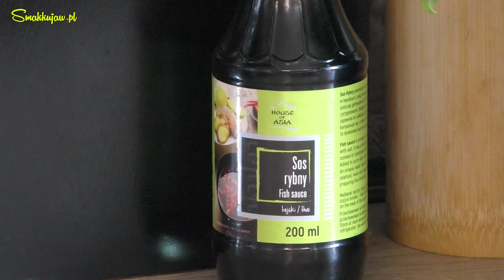SAŁATKA TAJSKA Z WOŁOWINĄ👌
Letnia Sałatka z Wołowiną jest najlepszym przepisem na letni obiad! Wykonana z pysznej grillowanej delikatnej wołowiny, wyrazistych smaków i zdrowych warzyw nie do pobicia. Inspiracją był przepis na tajską sałatkę z wołowiną. Jest idealna dla osób stosujących dietę o niskiej zawartości tłuszczu. Przygotowanie jest proste. Ja użyłem natki pietruszki i liście mięty. Możesz również użyć liści kolendry, aby uzyskać dodatkową złożoność smaku.
Użyj świeżych produktów, liści i limonki, aby uzyskać ten wyjątkowy smak.
Życzymy smacznego!

Składniki:

200 g stek wołowy
2   limonki
2   szalotki
2   ogórki
1   chili
2   ząbki czosnku
½  szklanki liści mięty
½  szklanki pokrojonej dymki
½  szklanki natki pietruszki
¼  szklanki liści bazylii
20 pomidorków koktajlowych
5 g sezamu
2  łyżki oliwa extra vergine
4  łyżki sos sojowy jasny
3  łyżeczki sos rybny
    pieprz
1 ¼ brązowy cukier
½ łyżeczka kolendra mielona
2 ząbki czosnek

Marynata:
4  łyżki sosu sojowego
1  łyżka brązowego cukru
    czarny pieprz
   marynuj minimum 2 godz. im dłużej tym lepiej.

Dressing:
3  łyżeczki sosu rybnego
1  łyżeczka brązowego cukru
½ łyżeczki kolendry mielonej
2 limonki (sok)
1 łyżka oliwy extra vergine
1 czerwona papryczka chilli bez pestek

Kroki:

Krok 1
W pojemniku wymieszać składniki marynaty, sos sojowy, cukier, pieprz. Dodaj steki i odstaw na dwie godziny do zamarynowania.

Krok 2
Do dressingu w osobnym naczyniu dodaj sos rybny, sok z limonki, cukier, drobno posiekane chili, oliwę i kolendrę. Wymieszaj, aż cukier się rozpuści.

Krok 3
W dużej misce dodaj pokrojoną w cienkie plasterki szalotkę i pokrojone pomidorki koktajlowe. Pokrój ogórek na pół, usuń pestki i pokrój na kawałki. Dodaj drobno posiekane papryczkę chilli, posiekane liście mięty, natki pietruszki, bazylii i kolendrę. Dodaj dressing i dobrze wymieszaj.

Krok 4
Postaw patelnię grillową na dużym ogniu. Gdy się rozgrzeje, obsmaż stek przez 3 do 4 minut z każdej strony, ugotowane na pół krwiste. Steki zdjąć z ognia i odstawić na 10 minut.

Krok 5
Steki drobno pokroić, ułożyć na wierzchu i wymieszać.

Krok 6
Można podawać bez dodatków lub z dodatkiem zwykłego ryżu.

Serwuj i ciesz się smakiem!
Smacznego!